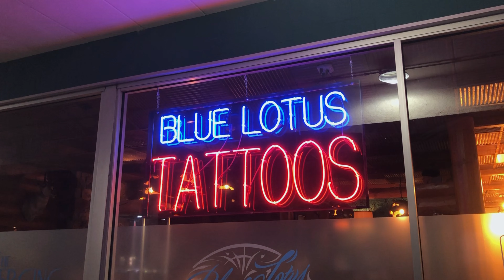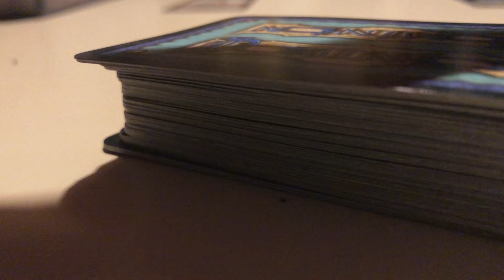VLOG getting tattooed, life updates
back with another episode.

kisses,
k8